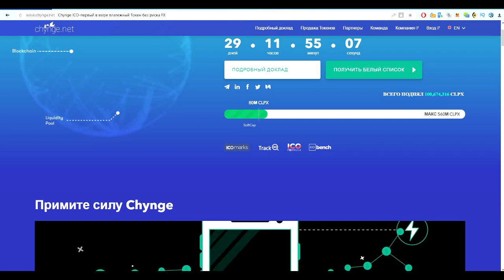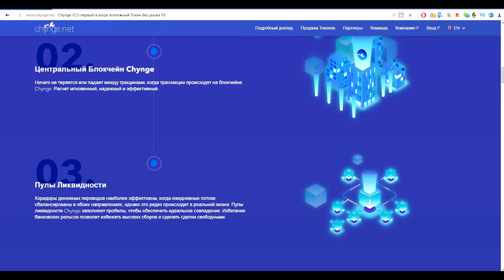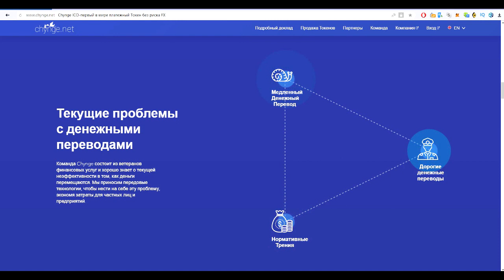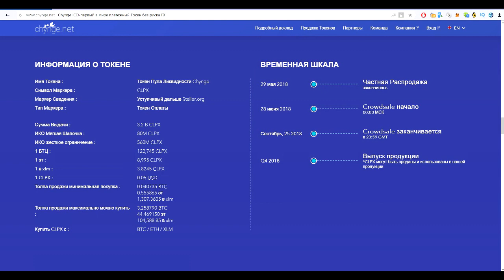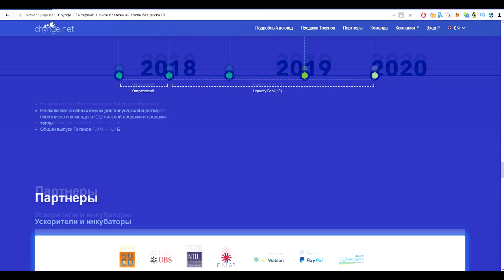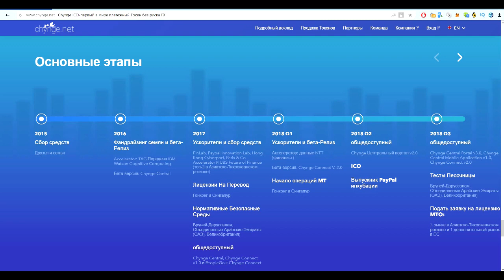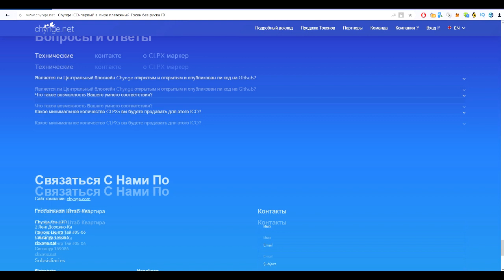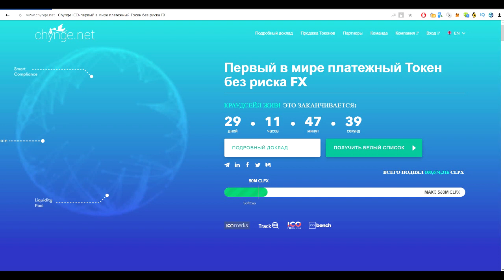Обзор проекта Chynge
XLM address: GDVYTTCOFKM36B3BRNHWMO2HQ26MNYT4WHO52CHZ54P2UE6F2KZMOE7L